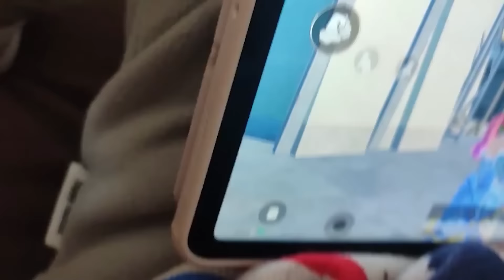夭寿啦！7岁小学生在游戏里调戏男玩家，被发现立马害羞！【电脑人18号】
夭寿啦！7岁小学生在游戏里调戏男玩家，被发现立马害羞！